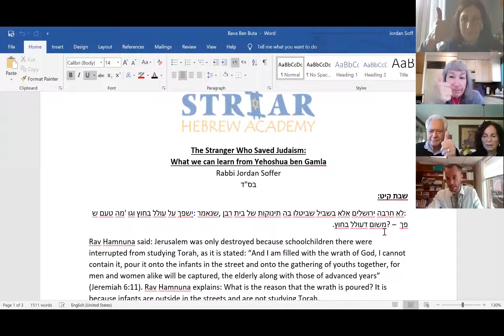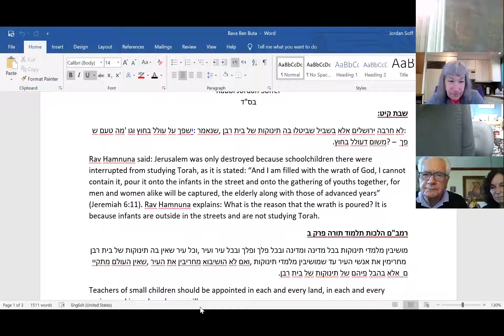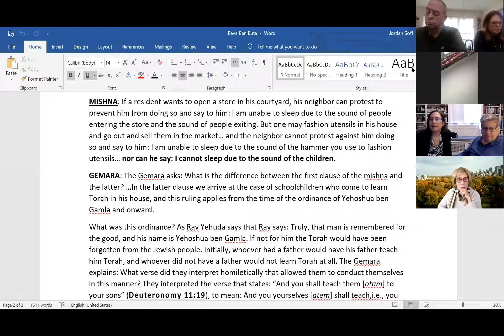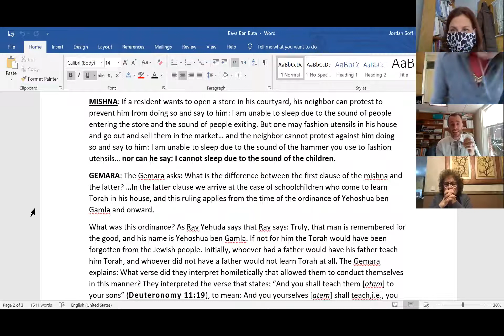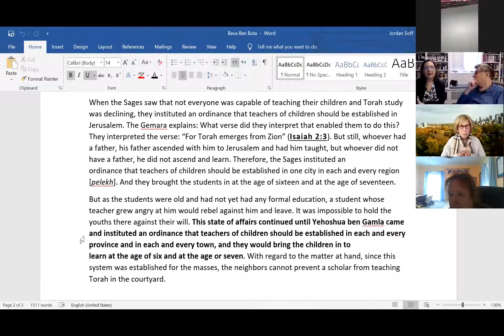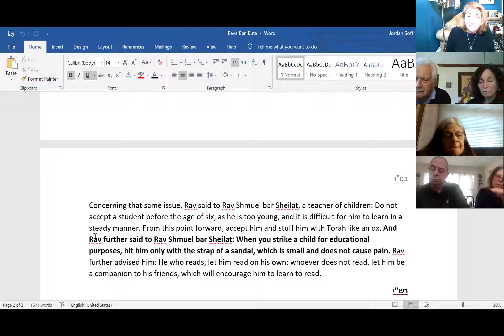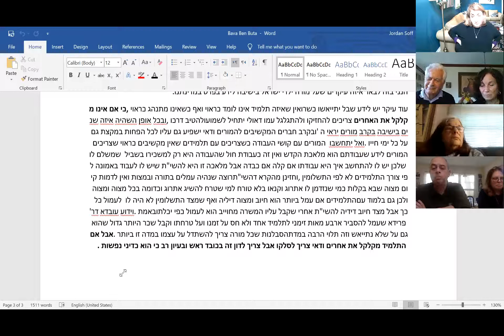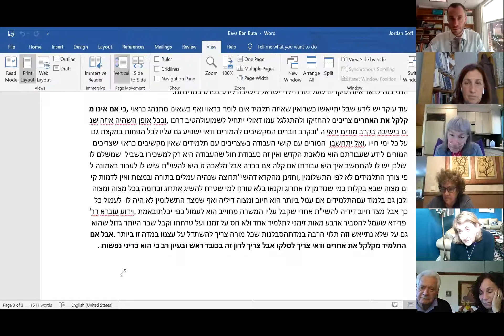Grandparents Limud #1 with Rabbi Jordan Soffer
Decentralization of Jewish Education: Yeshua ben Gamla